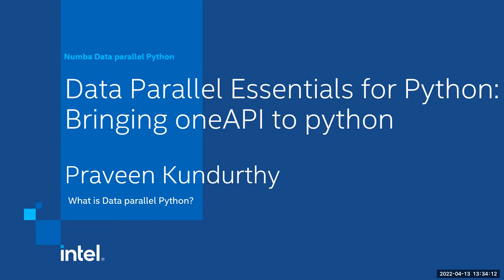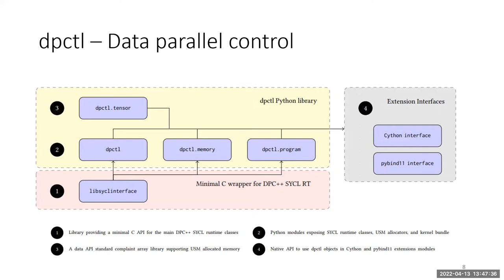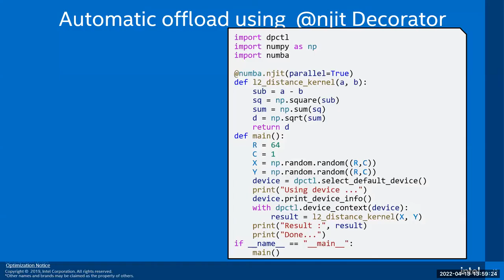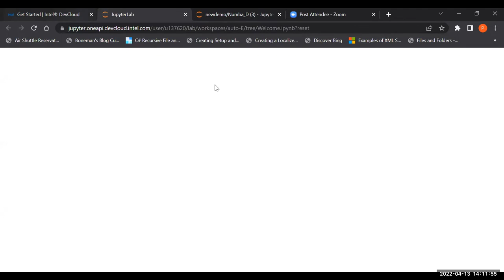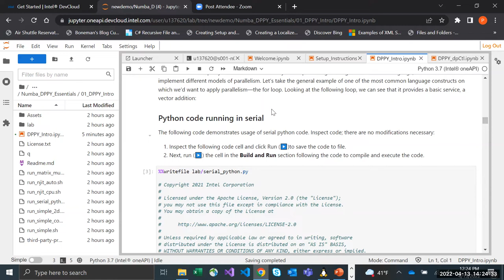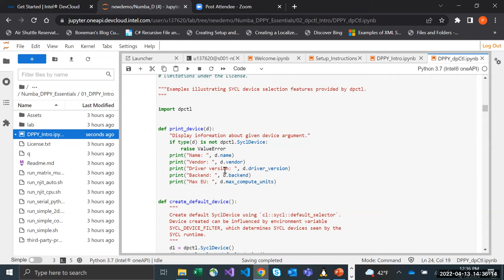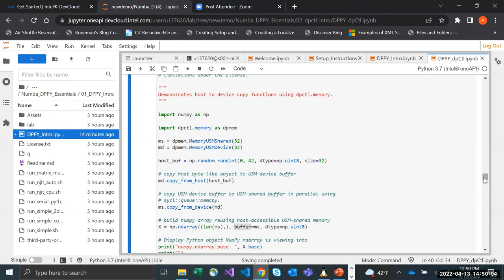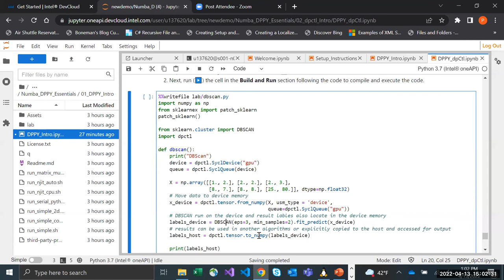Module 1: Introduction to Data Parallel Essentials for Python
The Data Parallel essentials for Python workshop demonstrates high-performing code targeting Intel XPUs using Python. The talk will introduce basics of Numba and how to write parallel Python programs using Numba. The talk also introduces Numba-dppy with examples of how to write data-parallel code inside numba.jit decorated functions and offload them to a SYCL device. We will see examples of how to write an explicit kernel using the @numba_dppy.kernel decorator. Numba-dppy is packaged as part of Intel Distribution for Python*, which is included with the Intel oneAPI AI Analytics Toolkit.

The talk will cover dpctl, a companion library intended to make it easier to write Python native extensions based on SYCL. Dpctl provides a Python binding for the DPCPP runtime classes, an API to manage devices and wrappers for the Unified Shared Memory (USM) allocators. This enables the creation of Python objects that use SYCL USM for data allocation.

Hands-on Agenda
- Setup Jupyter Lab environment for training and hands-on execution of code samples.
- Introduce Numba-dppy and show examples of how to write parallel code and perform an automatic offload approach using @numba.jit decorator.
- For programmers with SYCL and GPU programming experience, Code walk-thru of writing of how to write an explicit kernel using the @numba_dppy.kernel decorator.
- Code walk-thru of using Data Parallel Control (dpctl) to manage different devices and writing the classes and the functions of dpctl (platform, device, device selector, and queue).
- Code walk-thru of how to use the Unified Shared Memory (USM) manager to create Python objects that use SYCL USM for data allocation.